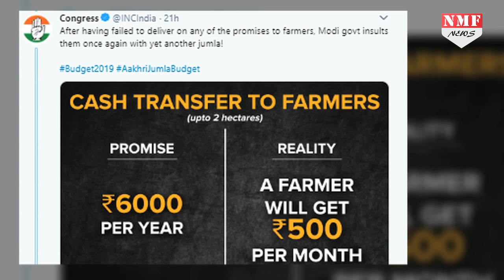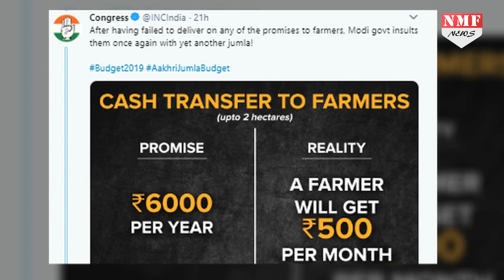Modi government को घेरने चली Congress, खुद ही हो गई troll !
बीजेपी सरकार के लोक लुभावन बजट से घबराई कांग्रेस ने गलती कर दी...बीजेपी को एक ऐसे मुद्दे पर घेरकर जो कि मुद्दा था ही नहीं...और जबरदस्ती उसे जुमला करार कर चली तो थी बीजेपी को ट्रोल करने...लेकिन खुद ही ट्रोल हो गई...